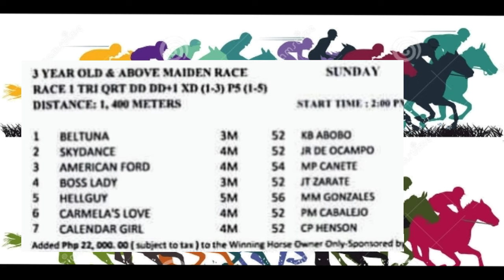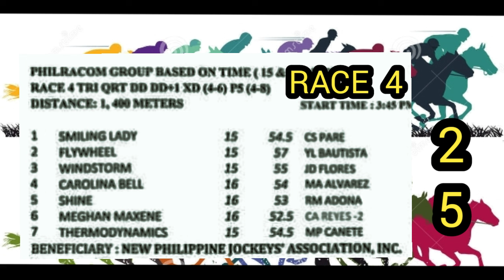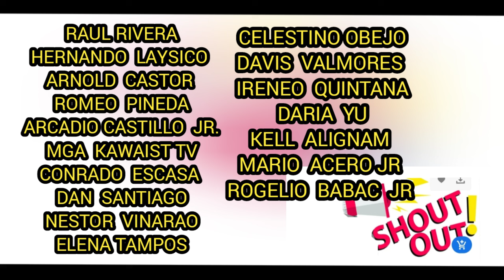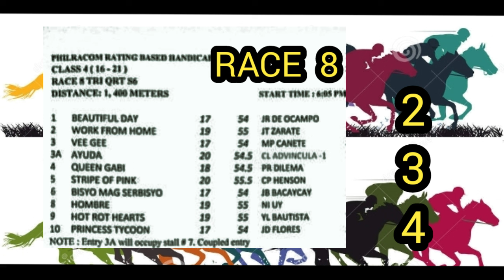FEBRUARY 11, 2024/RACING TIPS/POST TIME 2:00PM/SUNDAY/METRO TURF/BY MANG KELO'S TV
Today's video, February 11 , 2024 with 8 races Sunday from Metro Manila Turf Club Inc. at Malvar-Tanauan City, Batangas race track.  Post time is 2:00pm. Free race tips, info and brief analysis of the race plus the race line-up of entries.